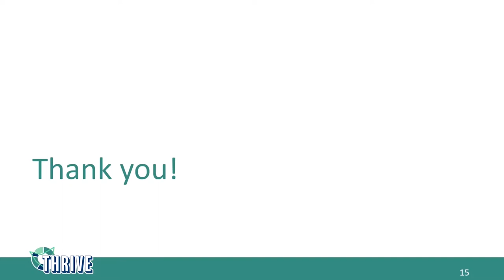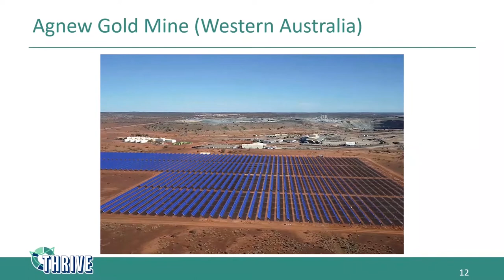Q&A: Decarbonising Mining and Steel Manufacturing | Featuring Alexandra Harrison | THRIVE Webinar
Alexandra Harrison from juwi Renewable Energy spoke at the November 2021 THRIVE Webinar about decarbonsing mining and steel manufacturing, and how large industries are meeting the challenge of sustainability.
In this video, she answered questions from the audience.

This is part of the webinar's theme on Affordable and Clean Energy.

This presentation was from the November 2021 THRIVE Webinar. Every month, we gather experts on the issues that affect our world and give you the chance to discuss with them about how to make a thrivable world.